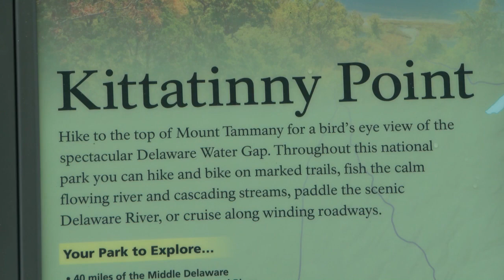Body of missing 19-year-old swimmer found in Delaware River